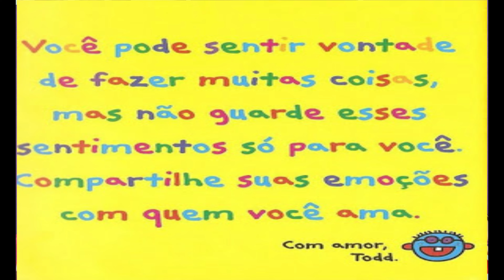VAMOS CONVERSAR? EMOÇÕES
Série sobre educação emocional. Conversando sobre sentimentos parte I.
Utilizando a obra de Todd Parr - o livro dos sentimentos, para ter uma conversa aberta sobre o que os pequenos sentem, pensam etc. Alertando os responsáveis sobre depressão infantil, a era digital e o afastamento familiar e a importância de ouvir os pequenos